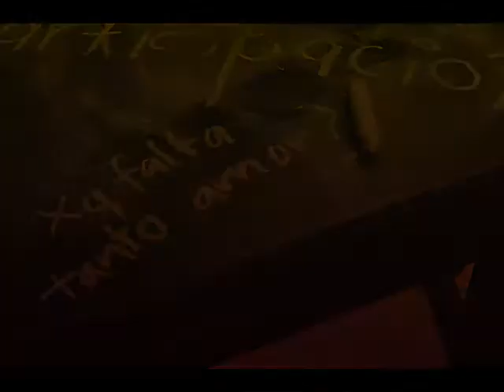MONTERREY ESCALA 1:1 / Viaje imprevisto: maleta llena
PROYECTO (  ) CONEJO BLANCO en colaboración con la compañia PANAGUAYAJO presentan la exploración escénica:

"MONTERREY ESCALA 1:1 / Viaje imprevisto: maleta llena" (working in progress)

Creación colectiva:
mediador-pulsión inicial VLADIMIR GARZA
creadores-intérpretes JESÚS NETZAHUATL ÁLVAREZ / LILIAN PHEADRA COFFEN / VLADIMIR GARZA / SARAÍ GONZÁLEZ / ALABAR ANTONIO RAMÍREZ

5to. Encuentro Internacional de Artes del Circo y de la Calle "De la creación al público. Gestión, Producción y Difusión en las Artes Circenses"

Presentación de un fragmento de la pieza escénica y ánalisis del proceso creativo.

Salón de ensayos del Teatro de las Artes / CENART / México DF / 28 de Octubre de 2012 / 1:30pm / ENTRADA LIBRE - cupo limitado

Fotografías: Cynthia Corona
Diseño: @lurc
Audio: Grabación de una marcha